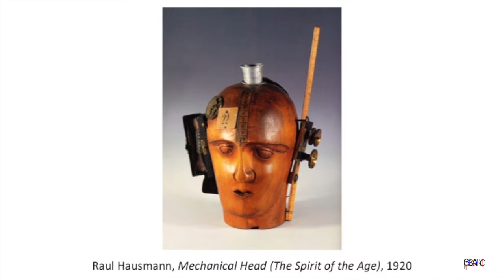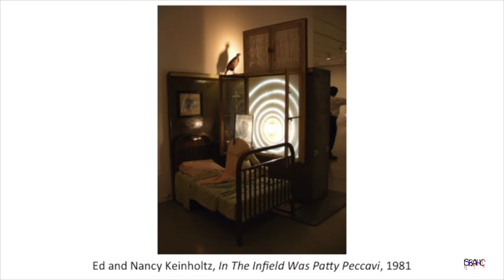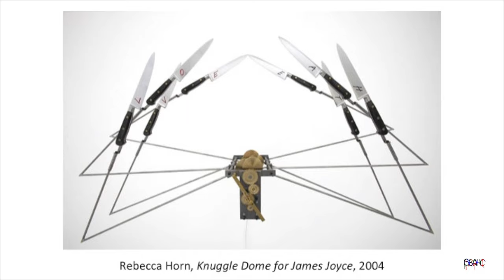Materials beyond Marble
Narrated by Nupur Gupta from the American School of Bombay, this video looks at the art of assemblage. You can find a remastered version of this video